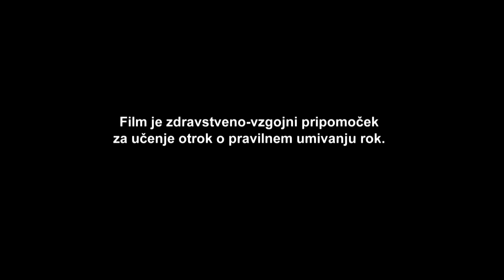Čiste roke za zdrave otroke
Film je zdravstveno-vzgojni pripomoček za učenje otrok o pravilnem umivanju rok.